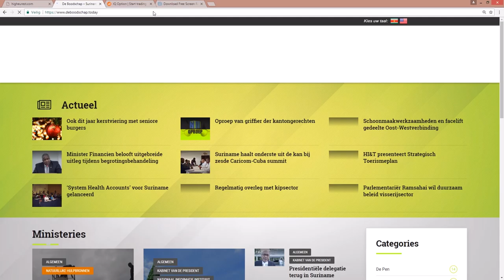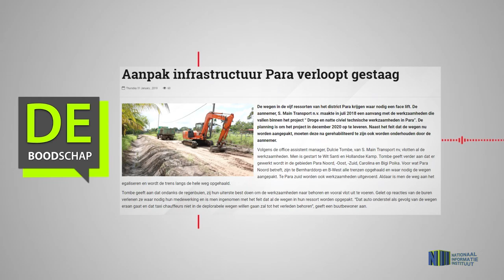Aanpak infrastructuur Para verloopt gestaag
Hier de link van het bericht "Aanpak infrastructuur Para verloopt gestaag"